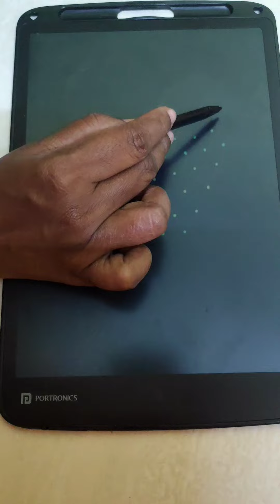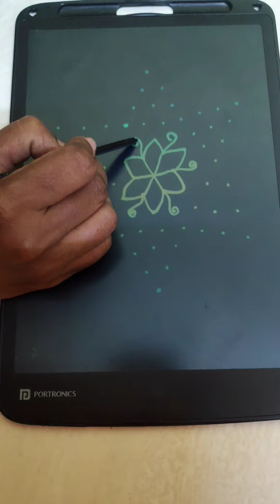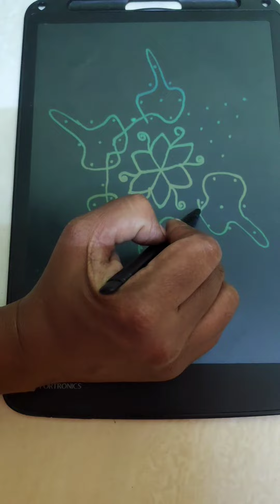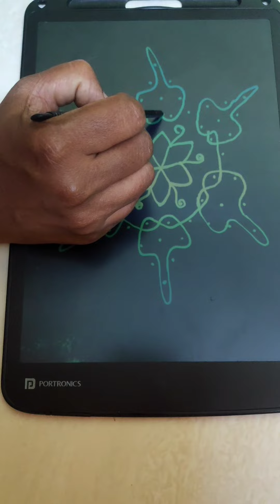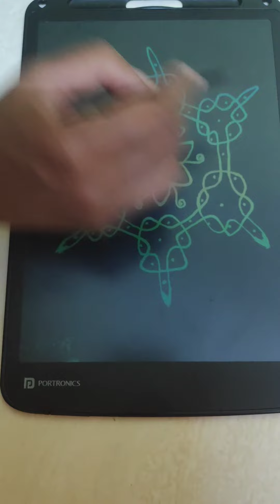Navaratri special kolam | Easy kolam with 7-1 dots | simple kambi kolam | pulli kolam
Welcome to Samathu Kutties

Navaratri special simple kolam
simple rangoli with 15*8 dot/easy dot kolam/mugulu design for beginners/Indian festival rangoli(69)
simple rangoli with 15*8 dot/easy dot kolam/mugulu design for beginners/Indian festival rangoli(66)

simple rangoli with 15*8 dot/easy dot kolam/mugulu design for beginners/Indian festival rangoli(64)
simple rangoli with 15*8 dot/easy dot kolam/mugulu design for beginners/Indian festival rangoli(37)

simple rangoli with 13*7 dot/easy dot kolam/mugulu design for beginners/Indian festival rangoli (36)

simple rangoli with 9*5 dot/easy dot kolam/mugulu design for beginners/Indian festival rangoli (35)

simple rangoli with 15*8 dot/easy dot kolam/mugulu design for beginners/Indian festival rangoli(15)

simple rangoli with 11*6 dot/easy dot kolam/mugulu design for beginners/Indian festival rangoli (30)

simple rangoli with 9*5 dot/easy dot kolam/mugulu design for beginners/Indian festival rangoli (29)

simple rangoli with 15*8 dot/easy dot kolam/mugulu design for beginners/Indian festival rangoli(24)

5 simple rangoli designs with 7*5 dots in 5 minutes/5 easy dotted mugulu/kolam/small rangoliart(22)

simple kolam with 11*6 dots/easy rangoli/small rangoli for daily use /simple rangoli/easy kolam art

simple kolam with 15*8 dots/easy rangoli/small rangoli for daily use /simple rangoli/easy kolam(11)

easy rangoli with 11*6 dot/simple dotted rangoli/easy mugulu/festival rangoliart/kolam tutorial(16)

Hai friends,
Drawing is my passion. I created this channel to share my simple rangoli designs for all of you.

rangoli
rangoli designs
navaratri
diwali
diwali mugulu
rangoli artworks
big rangoli
rangoli 2022
diwali kolam
designer rangoli
new rangoli design
7*5 dotted rangoli for beginners
15*8 dotted rangoli for beginners
rangoli
kolam
muggulu
design
artwork
art
drawing
arthistory
rangolisimple
rangolidesigns
easyrangoli
rangoliart
diwali
diwalirangoli
fridayrangoli
fridaykolam
dotted mugulu
rangoli designs
7*4 dots deepam rangoli
7-4 dots kolam design
7-4 dots peacock rangoli
7×4 dots sikku kolam
4 dots rangoli